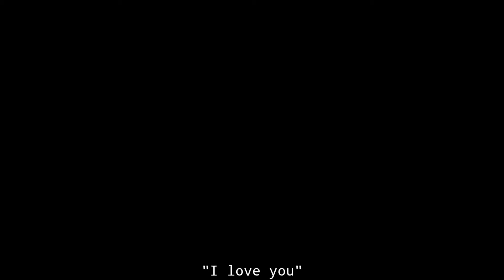Violet Evergarden | Violet x Gilbert「AMV」- Hold Me While You Wait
Song: Lewis Capaldi - Hold me while you wait